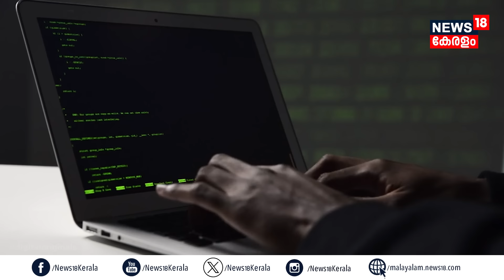പുറത്ത് വച്ച് Mobile Phone Charge ചെയ്യാറുണ്ടോ? Shocking Report പുറത്ത് | JUICE JACKING | N18V